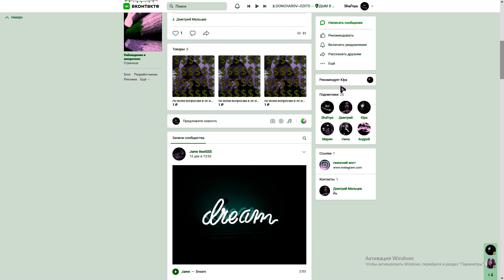Far Cry 5 #6✯Захват аванпостов#2✯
Продолжаем оккупировать аванпосты.в поисках сокровищ. Рушим алтари!!! И помогаем заложникам!
Если хотите связаться со мной:
Моя система:
Проц - intl i3 9100f
Видеокарта - 1050ti 4гб
Оперативка - 16 гб(8 Х2) Amd Radeon R7 Performance Series CL16 (2666 MHz)